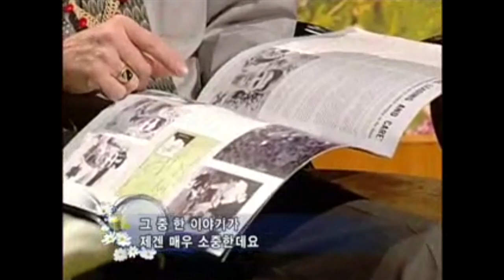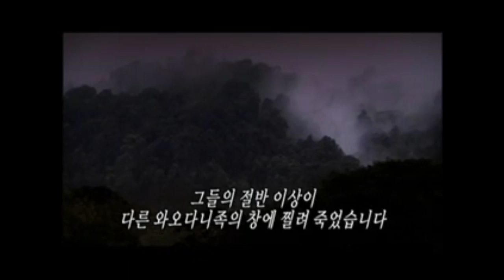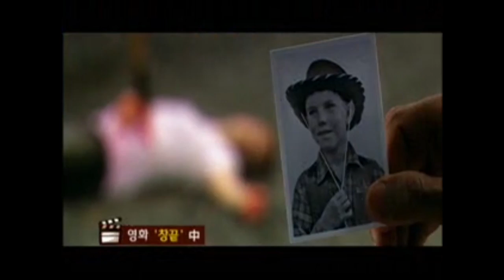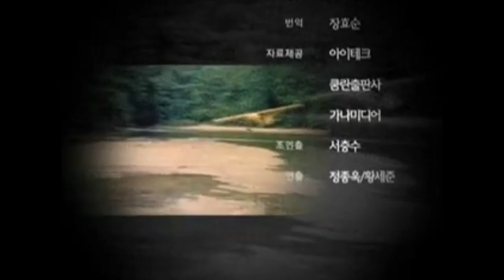짐 엘리엇, 아우카족에게 죽임당한 다섯 청년들.. 그들은 어떻게 예수님을 영접했을까? - 영화 '창끝' 저자 스티브 세인트 간증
[내가 매일 기쁘게] 스티브세인트 선교사
(2010년 방영된 영상입니다.)

"창끝을 적신 아마존의 눈물"

남미 에콰도르 '아우카족'에게
복음을 전하기 위해 그 곳으로 간 뒤,
무참히 살해된 다섯 명의 젊은 청년들..

그러나.. 아버지를 죽인 원주민을 섬기기 위해
모든 것을 버리고 정글 속으로 들어간 아들
'스티브 세인트 선교사'

그들에게 세례를 베풀고,
그들을 예수 사랑으로 품은 선교사님..!
선교사님들 통해 역사하신
살아계신 우리 하나님을 찬양합니다.

은혜의 시간 되시길 소망합니다!